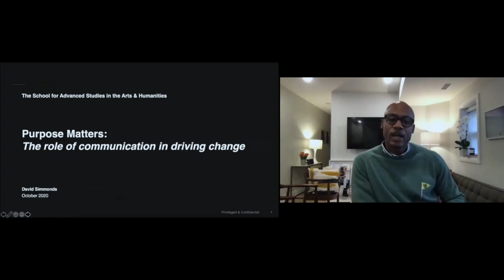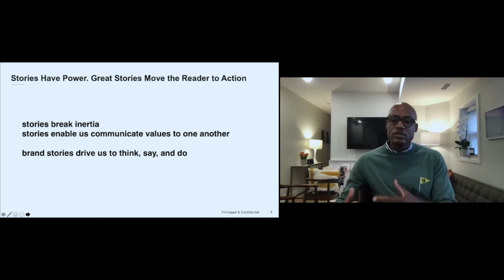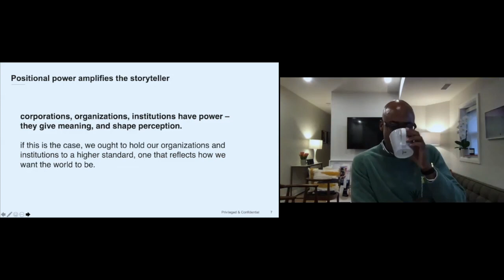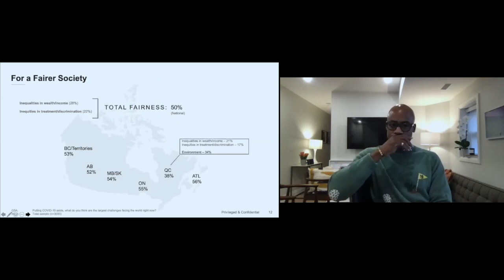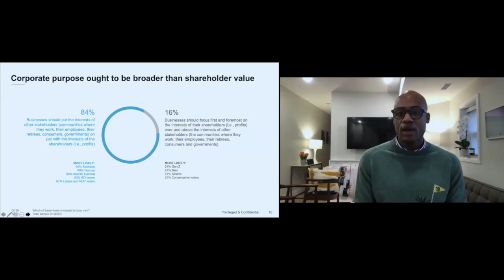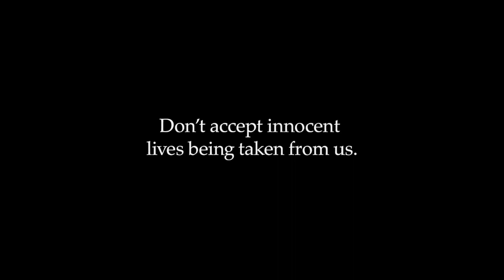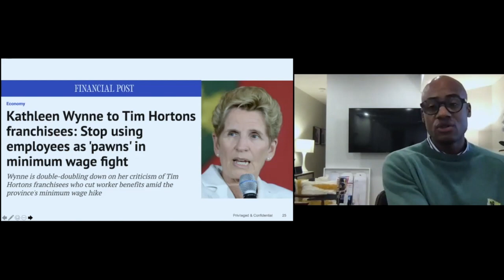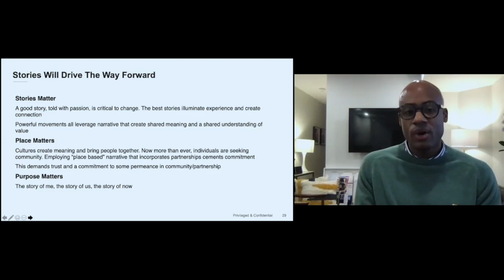SASAH Speakers' Series: Creativity, Innovation, Justice: David Simmonds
Western University's School for Advanced Studies in the Arts and Humanities recently invited David Simmonds, SASAH 4th Year Capstone Course Visiting Professor, to campus as part of their Speakers’ Series. David’s talk was entitled, “Building Brand. Exercising Purpose. The Role of Communication in Driving Change.”